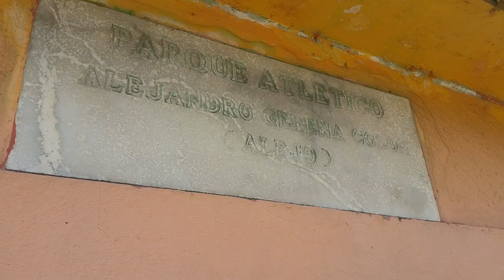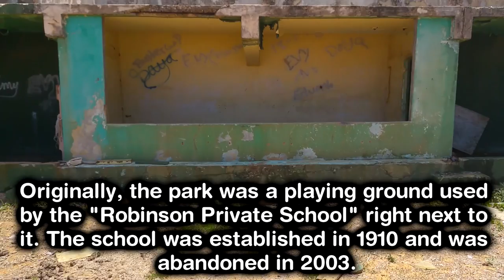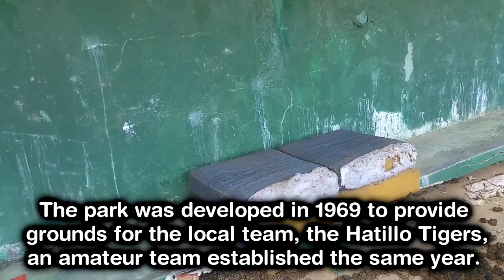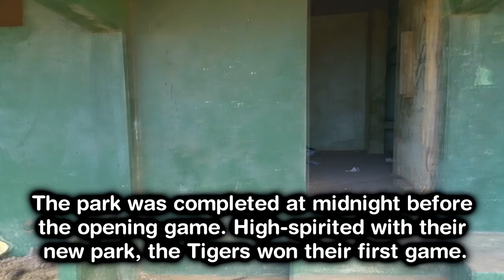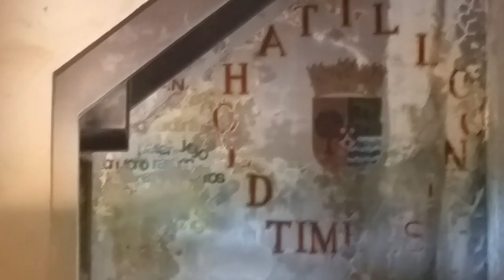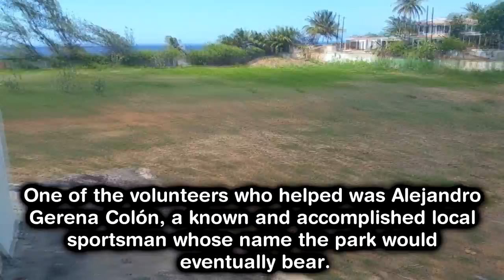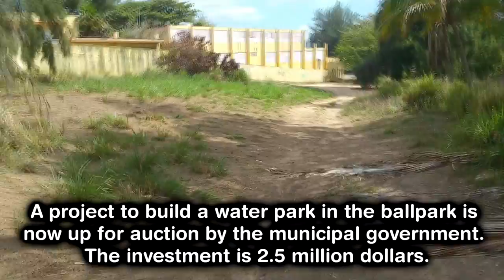ABANDONED BALLPARK (PASSAGE TO THE OCEAN FOUND)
Exploring an abandoned baseball park whose grounds have been used for leisure since the beginning of the 20th century.